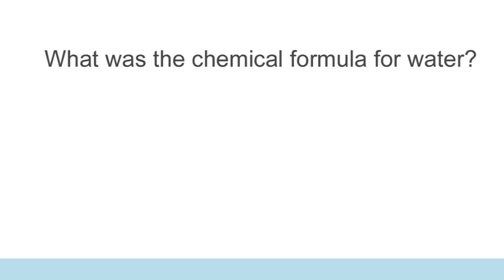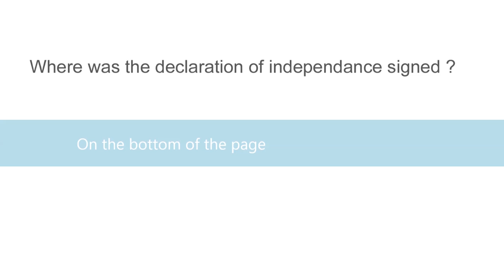Hilarious Exam Answers /Back benchers/School fun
Here we showcasing innovative and hilarious exam answers of Indian school studens with the help of animations.Its a fun loading video dont miss it.